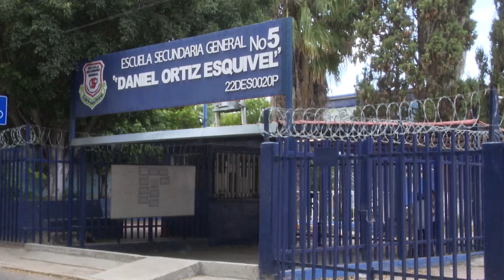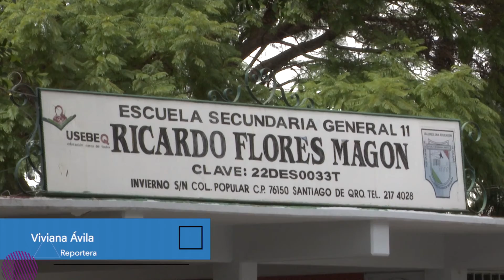Registrados dos brotes de COVID 19 en escuelas de Querétaro.